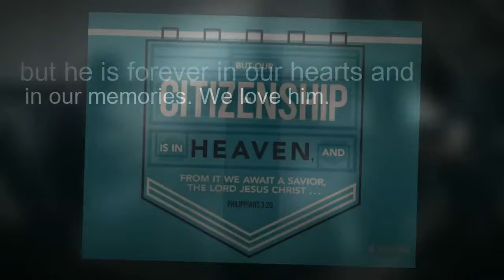Loving Tribute To Our Friend Robert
Robert was a member of Faith Fellowship Church in Perry Hall, Maryland. Although he had a difficult life and battled with drug addiction he was saved by the grace of God (Romans 8:29-30) For those whom He foreknew, He also predestined to become conformed to the image of His Son, so that He would be the firstborn among many brethren; 30 and these whom He predestined, He also called; and these whom He called, He also justified; and these whom He justified, He also glorified.

Robert committed his life to kill sin or as he once said committed his life to the mortification of sin. He loved puritan books and the study of the Word of God. He volunteered his time helping addicts and united in The Hope Movement to share the Gospel in Baltimore City, helping us transform vacant lots on North Avenue into community gardens and a place to feed the hungry, provide clothing while at the same time preaching the full Gospel and praying for those in the community.

Robert often shared his testimony and always gave all the glory to God alone.

On January 27, 2018 Robert passed away. God knows the heart of every true believer and even knows their struggles. God is sovereign and knows the date of our birth and our death and is working all things for His glory and our good.

Those whom God has accepted in the Beloved and sanctified by His Spirit will never totally nor finally fall away from the state of grace, but shall certainly persevere to the end; and though they may fall through neglect and temptation into sin, whereby they grieve the Spirit, impair their graces and comforts, bring reproach on the Church and temporal judgments on themselves, yet they shall be renewed again unto repentance and be kept by the power of God through faith unto salvation.

(Ephesians 1:13-14) In Him, you also, after listening to the message of truth, the gospel of your salvation—having also believed, you were sealed in Him with the Holy Spirit of promise, 14 who is given as a pledge of our inheritance, with a view to the redemption of God’s own possession, to the praise of His glory.

(John 10:27-30) My sheep hear My voice, and I know them, and they follow Me; 28 and I give eternal life to them, and they will never perish; and no one will snatch them out of My hand. 29 My Father, who has given them to Me, is greater than all; and no one is able to snatch them out of the Father’s hand. 30 I and the Father are one.”

(John 6:37-47) All that the Father gives Me will come to Me, and the one who comes to Me I will certainly not cast out. 38 For I have come down from heaven, not to do My own will, but the will of Him who sent Me. 39 This is the will of Him who sent Me, that of all that He has given Me I lose nothing, but raise it up on the last day. 40 For this is the will of My Father, that everyone who beholds the Son and believes in Him will have eternal life, and I Myself will raise him up on the last day.” 41 Therefore the Jews were grumbling about Him, because He said, “I am the bread that came down out of heaven.” 42 They were saying, “Is not this Jesus, the son of Joseph, whose father and mother we know? How does He now say, ‘I have come down out of heaven’?” 43 Jesus answered and said to them, “Do not grumble among yourselves. 44 No one can come to Me unless the Father who sent Me draws him; and I will raise him up on the last day. 45 It is written in the prophets, ‘And they shall all be taught of God.’ Everyone who has heard and learned from the Father, comes to Me. 46 Not that anyone has seen the Father, except the One who is from God; He has seen the Father. 47 Truly, truly, I say to you, he who believes has eternal life.

(John 5:24) “Truly, truly, I say to you, he who hears My word, and believes Him who sent Me, has eternal life, and does not come into judgment, but has passed out of death into life.

(Romans 8:35-39) Who will separate us from the love of Christ? Will tribulation, or distress, or persecution, or famine, or nakedness, or peril, or sword? 36 Just as it is written, “For Your sake we are being put to death all day long; We were considered as sheep to be slaughtered.” 37 But in all these things we overwhelmingly conquer through Him who loved us. 38 For I am convinced that neither death, nor life, nor angels, nor principalities, nor things present, nor things to come, nor powers, 39 nor height, nor depth, nor any other created thing, will be able to separate us from the love of God, which is in Christ Jesus our Lord.